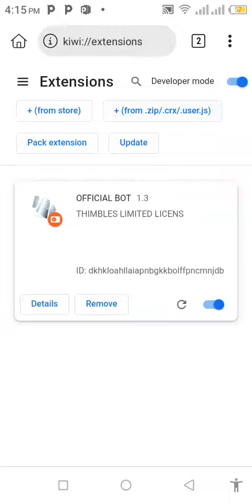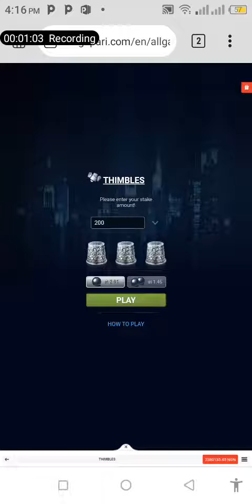Thimble hack script available 😁🎉